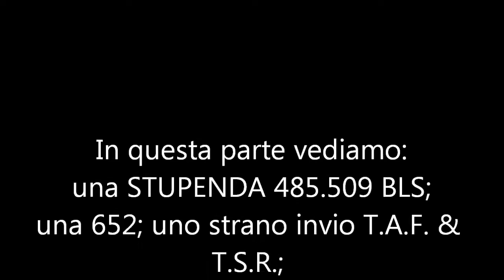the last part of freight in Lambrate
In questa e ultima parte vediamo:
una stupenda (per il sottoscritto) 486.509;
un'invio strano composto da 2 treni "simili" T.A.F. (acronino di Treno Alta Frequentazione) e di un T.S.R. (acronimo di Treno Servizio Regionale);
la 189.404 DBNC (detta la zozzona nel video ho sbagliato a scrivere) e per concludere
la 483.016 di CrossRail